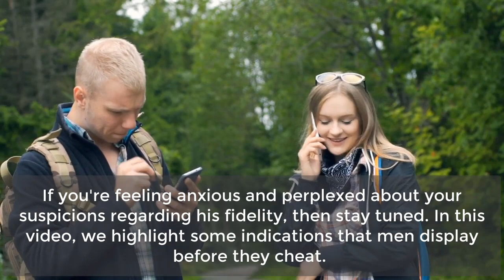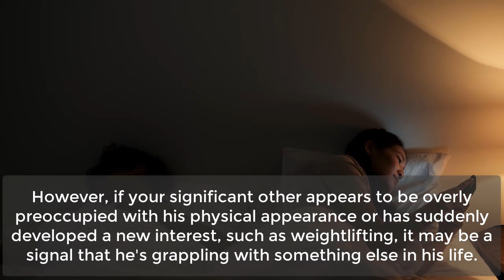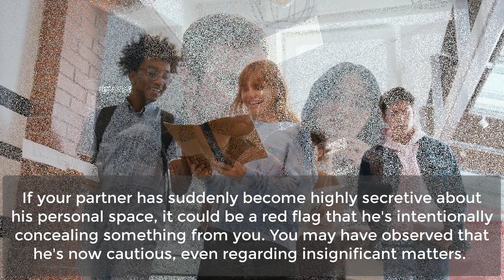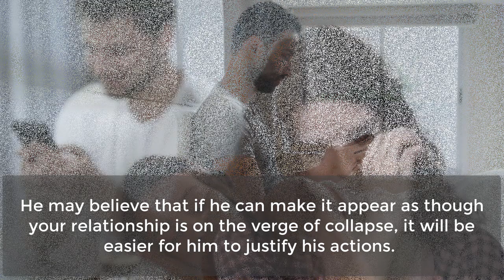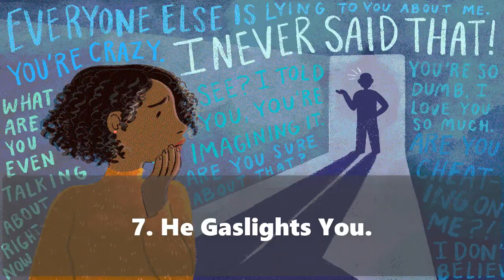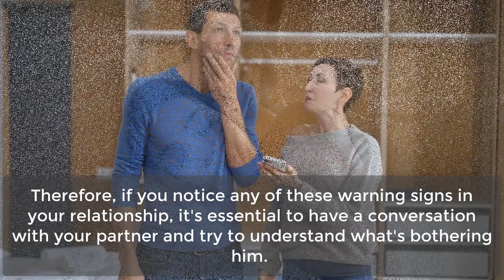8 Signs Men Give Before They Cheat | Human Behavior Psychology Facts | Awesome Facts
8 Signs Men Give Before They Cheat | Human Behavior Psychology Facts | Awesome Facts
In this video, we will discuss the 8 signs that men commonly give before they cheat on their partners. These signs include changes in behavior, communication patterns, and even physical appearance. We will explore each of these signs in detail, providing examples and explanations to help you identify when your partner may be considering cheating. By understanding these signs, you can take proactive steps to address issues in your relationship and potentially prevent infidelity. Whether you are currently in a relationship or looking to enter one, this video will provide valuable insights into male behavior and the warning signs of potential cheating. So, if you want to learn how to spot these signs and take action before it's too late, be sure to watch this video.